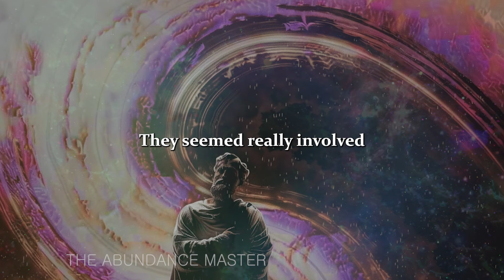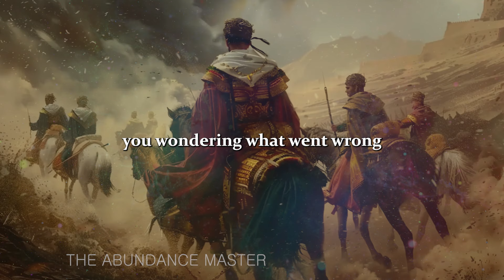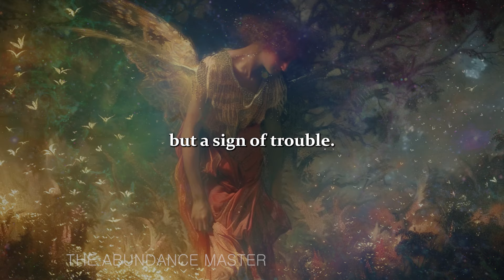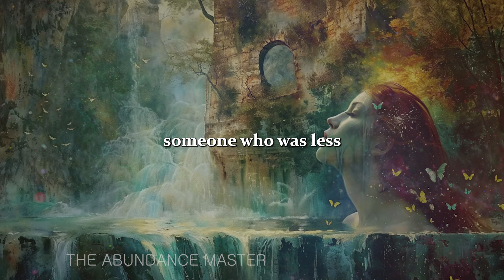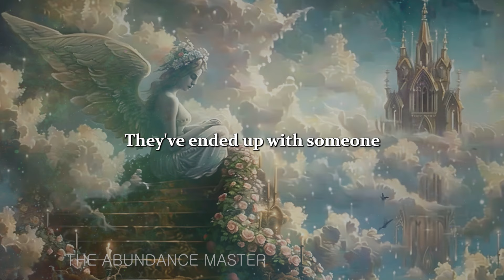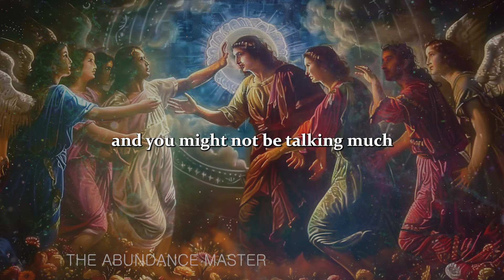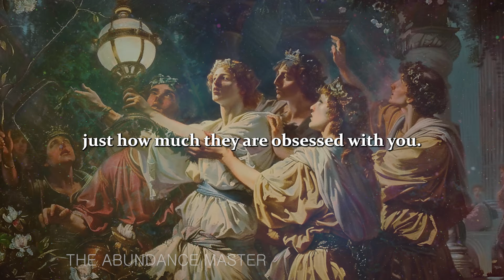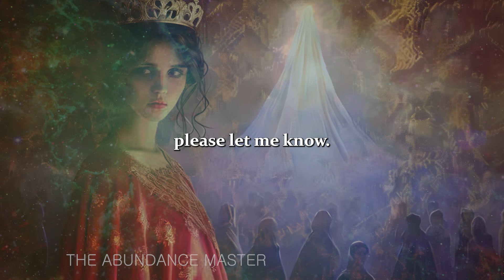The Person That Ghosted Now Wants You Back CHOSEN - THEY'RE IN DEEP REGRET 😳💔